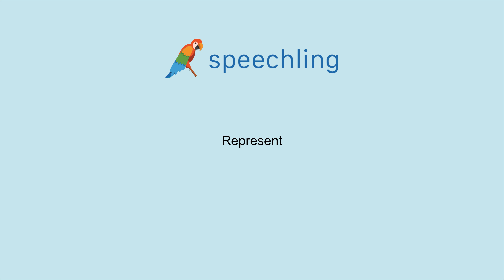영어로 "나타내다" 말하는 법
남자 목소리 :
Represent

여성 목소리 :
Represent

남성 음성 번역 :
나타내다

여성 음성 번역 :
나타내다